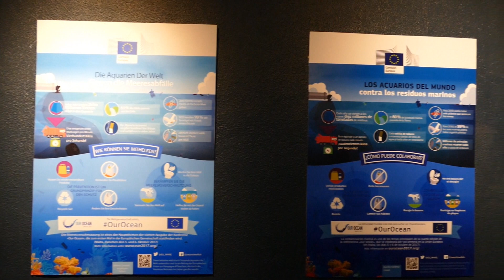Loro Parque AQUARIUM: Stellenwert der Zucht 💧 | zoos.media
Das Aquarium im Loro Parque gibt Zucht einen hohen Stellenwert. Warum das so ist und wie man alles tut, um den Fischen die optimale Haltung zu ermöglichen, erklärt die Chefin des Aquariums Ester Alonso Gómez. Sie gilt als eine der führenden Experten auf diesem Gebiet.

Im Video führt sie uns hinter die Kulissen des berühmten Aquariums, das auch ein Zuchtzentrum ist. Viele Besucher wissen gar nicht, welch ein Aufwand backstage betrieben wird. Aktuell wird es sogar mehr, denn es wird eine zweite Etage gebaut, um noch mehr züchten zu können.

Zucht ist ein Zeichen für Wohlbefinden wie die Expertin erklärt, aber die Tiere fühlen sich im Aquarium so wohl, dass sie ja auch irgendwo hin müssen. Deshalb baut man nun hinter den Kulissen diese zweite Etage. Je mehr Tiere man natürlich züchten lernt, je mehr kann man über diese Tiere erfahren.

Das Meer gehört zu den bedrohtesten Ökosystemen weltweit und Forschung ist wichtig, um es schützen zu können. Ester Alonso Gómez ist es deshalb auch wichtig, die Besucher zu bilden durch das Aquarium und Aqua Viva, wofür sie verantwortlich ist. Der Schutz des Lebensraum, der sie so fasziniert, ist ein Kernanliegen.

Der Loro Parque schützt so den Lebensraum und die verschiedenen Arten ex situ und in situ - das geht Hand in Hand. So wird sich mit der Loro Park Stiftung auf Basis der Erkenntnisse sehr intensiv für den Meeresschutz engagiert: von der Errichtung von Meeresschutzgebieten bis hin zu Hilfe für konkrete Arten. Ebenso informiert man eine breite Öffentlichkeit darüber wie jeder etwas zum Schutz der Tiere beitragen kann.